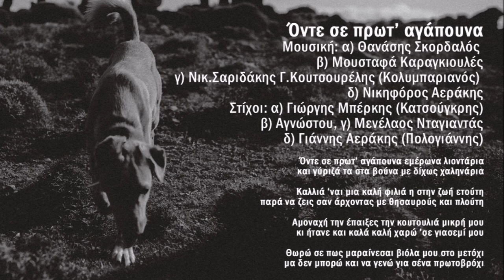ΝΙΚΟΣ & ΑΝΤΩΝΗΣ ΞΥΛΟΥΡΗΣ - ΟΝΤΕ ΣΕ ΠΡΩΤ' ΑΓΑΠΟΥΝΑ | Official Audio Release © 2021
NIKOS & ADONIS XYLOURIS - ONTE SE PROT' AGAPOUNA | Official Audio Release © 2021
Μουσική: α) Θανάσης Σκορδαλός, β) Μουσταφά Καραγκιουλές
γ) Νικόλαος Σαριδάκης (Μάυρος) Γιώργος Κουτσουρέλης (Κολυμπαριανός)
δ) Νικηφόρος Αεράκης
Στίχοι: α) Γιώργης Σταυρακάκης (Μερτζάνης)
β) Αγνώστου, γ) Μενέλαος Νταγιαντάς
δ) Γιάννης Αεράκης (Πολογιάννης)

Όντε σε πρωτ’ αγάπουνα εμέρωνα λιοντάρια
και γύριζά τα στα βούνα με δίχως χαληνάρια

Καλλιά ‘ναι μια καλή φιλιά η στην ζωή ετούτη
παρά να ζεις σαν άρχοντας με θησαυρούς και πλούτη

Αμοναχή την έπαιξες την κουτουλιά μικρή μου
κι ήτανε και καλά καλή χαρώ ’σε γιασεμί μου

Θωρώ σε πως μαραίνεσαι βιόλα μου στο μετόχι
μα δεν μπορώ και να γενώ για σένα πρωτοβρόχι

ΝΙΚΟΣ & ΑΝΤΩΝΗΣ ΞΥΛΟΥΡΗΣ - ΖΩΝΤΑΝΗ ΗΧΟΓΡΑΦΗΣΗ ΣΤΑ ΚΑΠΕΤΑΝΙΑΝΑ
Οι Νίκος & Αντώνης Ξυλούρης, γόνοι της σπουδαίας μουσικής οικογένειας των Ξυλούρηδων, έρχονται να μας γυρίσουν στο παρελθόν με την πρώτη τους ζωντανή ηχογράφηση, η οποία ηχογραφήθηκε στο γραφικό χωριό «Καπετανιανά» το Νοέμβριο του 2019 και συγκεκριμένα στη «Θαλόρη».
Θέλουμε να τους ευχαριστήσουμε που μας εμπιστεύτηκαν την δουλειά τους και να τους καλωσορίσουμε στην δισκογραφική μας εταιρεία.
Είμαστε περήφανοι και είναι και τιμή μας που έχουμε πορευτεί στα μουσικά μονοπάτια του χθες με την προηγούμενη γενιά την Ξυλούρηδων και επίσης μεγάλη μας τιμή και χαρά που θα πορευτούμε στα μουσικά μονοπάτια του αύριο με τη νέα γενιά που βγαίνει μπροστά με φτερά τα νιάτα και τη ζωντάνια της!
Γιατί η μουσική είναι μια γλώσσα που μας οδηγεί στα σύνορα του απείρου.

"Ευχαριστούμε θερμά τον Μάρκο Σκορδαλάκη και τη «Θαλόρη» που μας παραχώρησαν τον χώρο όπου έγινε η ηχογράφηση. Ευχαριστούμε επίσης και την Έλενα Καττή για τη φωτογράφηση και τον Δημήτρη Καλπάκα ως βοηθό ηχολήπτη.
Καλή ακρόαση!"
Νίκος & Αντώνης Ξυλούρης

Νίκος Ξυλούρης - Λύρα, τραγούδι
Αντώνης Ξυλούρης - Λαγούτο, τραγούδι
Γιώργος Σταυρακάκης - Λαγούτο
Χάρης Μπάκας - Κρουστά
Αριστοτέλης Τέλης - Ηχοληψία

Nikos Xylouris - Lyra, vocals
Adonis Xylouris - Lute, vocals
Giorgos Stavrakakis - Lute
Haris Bakas - Percussions
Aristotelis Telis - Sound

ΠΕΡΙΕΧΟΜΕΝΑ:
1 – Πέρδικες 7.49
Μουσική-στίχοι: Νίκος & Γιάννης Ξυλούρης
Στίχοι: ε) Βασίλης Βιτώρος (Βίκλης), ζ) Γιάννης Κυριακάκης (Καψάλης)
2 - Όντε σε πρωτ’ αγάπουνα 7.11
Μουσική: α) Θανάσης Σκορδαλός, β) Καραγκιουλές
δ) Νικηφόρος Αεράκης
Στίχοι: α) Γιώργης Μπέρκης (Κατσούγκρης)
3 - Μαλεβιζιώτικος χορός (ορχηστρικό) 3.40
Μουσική παραδοσιακή
4 - Κοντυλιές/Μερακλίνα 12.36
Μουσική-στίχοι: Παραδοσιακοί
ε,ζ) Σκοπός Μερακλίνας - Νίκος & Αντώνης Ξυλούρης
Στίχοι: Μανώλης Ξυλούρης (Τζιτζής)
5 - Σώσε με γιατρέ μου 3.47
Μουσική - στίχοι παραδοσιακοί
6 - Ψαραντώνης (ορχηστρικό) 3.35
Μουσική: Ψαραντώνης
7 - Ανωγειανός Πηδηχτός (ορχηστρικό) 3.15
Μουσική παραδοσιακή

Μιχάλης Μαυράκης - Mastering

Nikos and Andonis Xylouris, progeny of the renowned Xylouris musical family, are here to connect us to the past through their first live recording taken place at the picturesque village Kapetaniana in November 2019, particularly at ‘Thalori” estate.
We would like to thank them for  entrusting us with their work and welcome them to our Record Company.
We are quite proud and honoured  having walked the same musical paths of the past along with the previous Xylouris generation and yet, still honoured and delighted to be walking the musical path of tomorrow along with this new generation that comes out ahead bearing the wings of Youth!
For, music is a language leading to infinity. Music knows no borders!